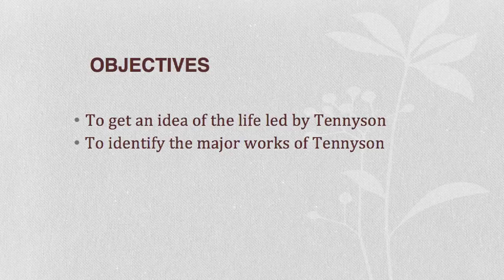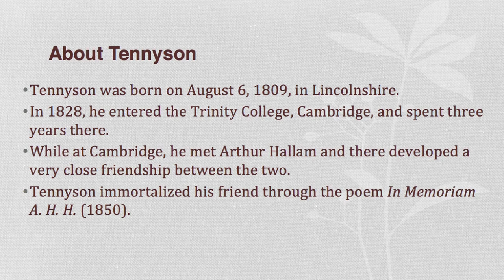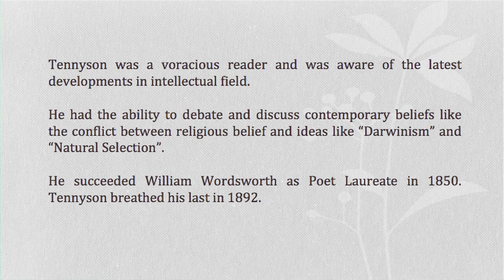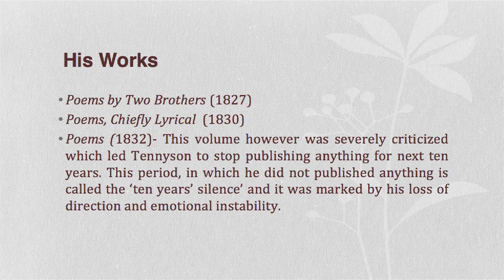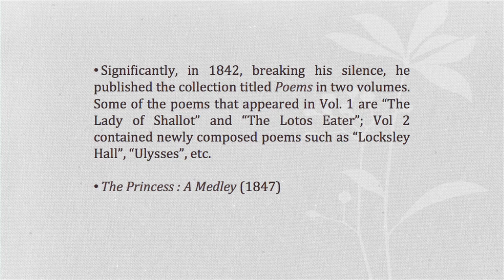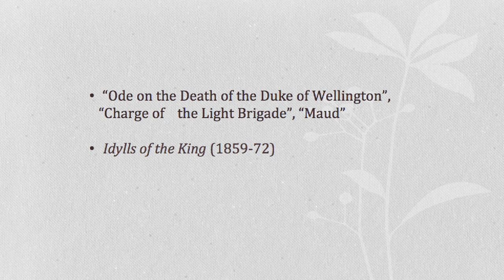Course: General English, BA 1st Sem, Unit 4, "Tears,Idle Tears" (Part-1)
Presented by
Ms. Chayanika Roy
Assistant Professor (English)
Padmanath Gohainbaruah School of Humanities
KKHSOU